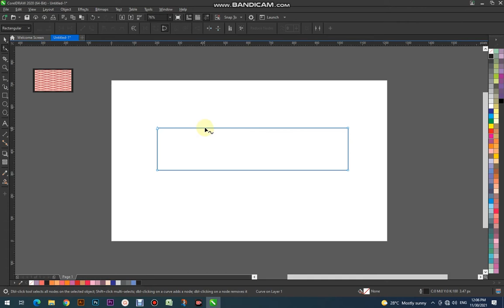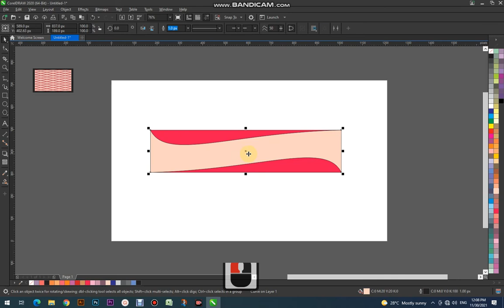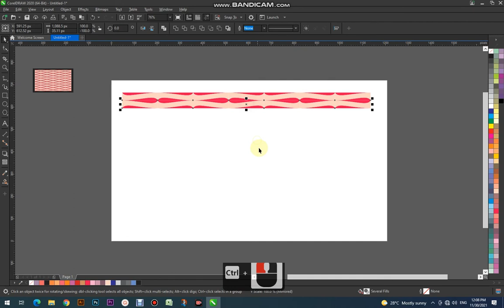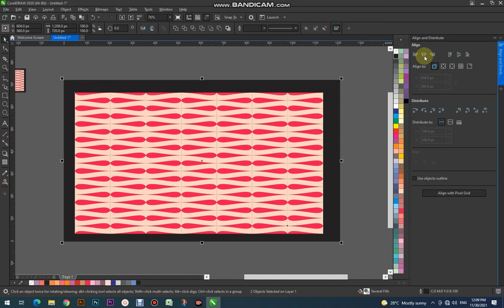How to draw Wall Paper Design and Ideas, decoration with wall paper. Hassan Jee Tech